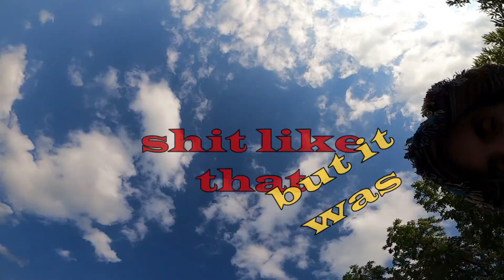Sunday Skate Sesh edit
I love skateboarding